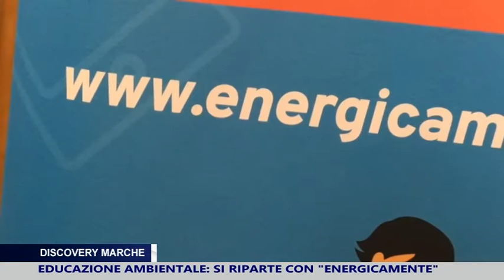Energicamente, al via la nuova edizione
Tutela ed educazione ambientale, al via Energicamente